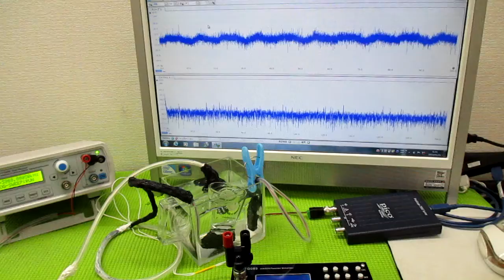オリジナル製品：超音波発振プローブを利用した超音波制御技術